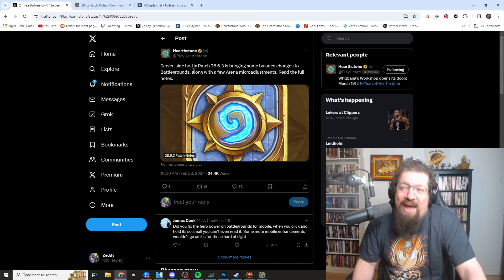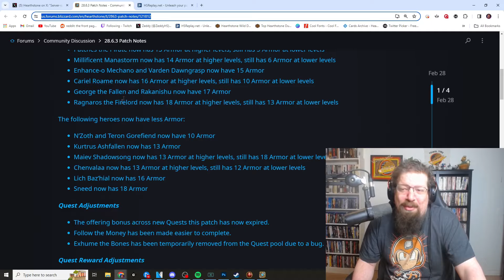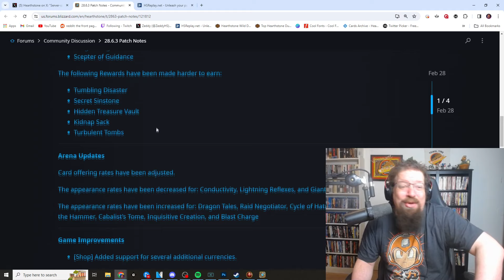This hasn’t happened in Hearthstone in almost TEN YEARS! + Surprise Arena patch!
Today we take a look at the lack of tech options in Hearthstone that hasn’t happened since the launch of Goblins vs Gnomes back in 2014. There also was a hotfix that went live in Hearthstone that saw changes to Battlegrounds and the Arena.

Patch Notes